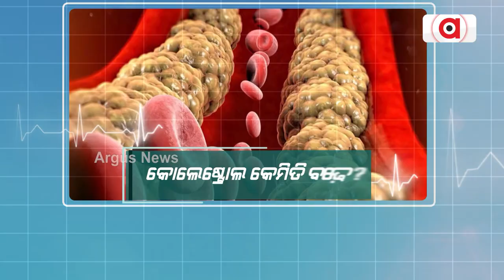Prescription | Watch To Know How To Control Cholesterol